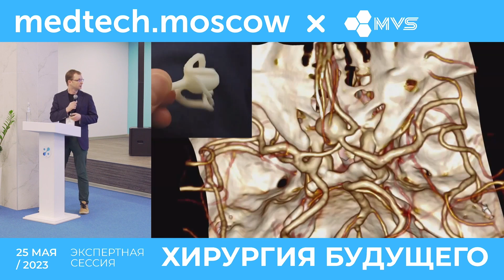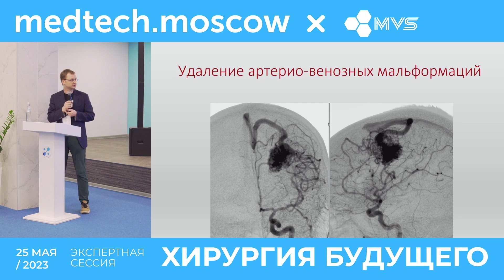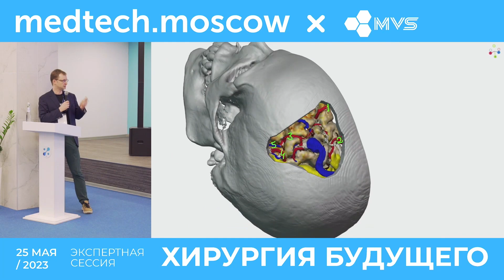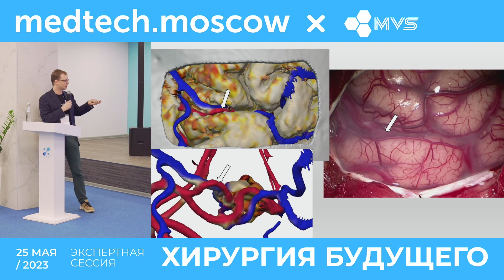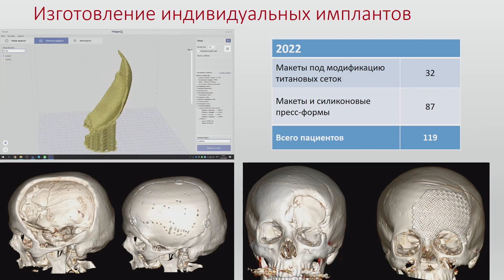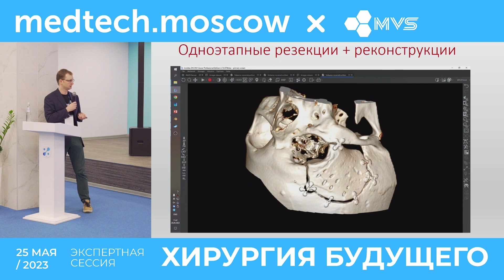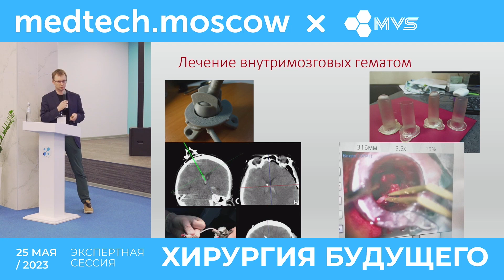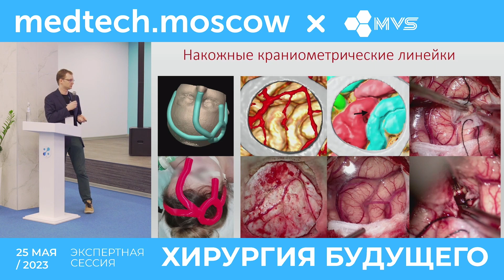Сегментация и печать для предоперационного планирования в нейрохирургии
Выступление Дмитрия Окишева — нейрохирурга из НМИЦН им. Бурденко на экспертной сессии «Хирургия будущего». В своем докладе Дмитрий рассказывает о том, как инновации помогают улучшить процесс работы хирургов, а также о впечатляющих результатах использования Inobitec DICOM Viewer Pro.
Мероприятие состоялось 25 мая в Московском центре инновационных технологий в здравоохранении

📍Более подробную информацию можно найти на нашем сайте: inobitec.com.